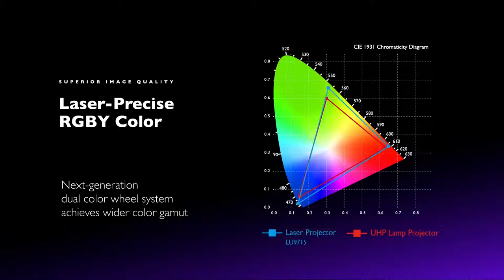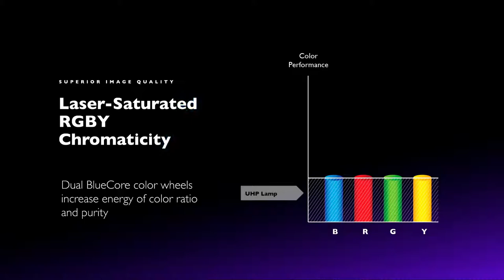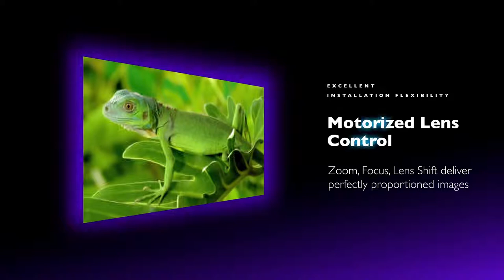DSMA distribue BenQ vidéoprojecteurs Blue Core Laser technologie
12.000 références en stocks !

Société Dsma
27 rue Guy Moquet
92240 Malakoff - France - Europe
T : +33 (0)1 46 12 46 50